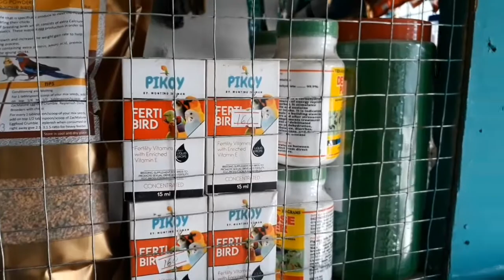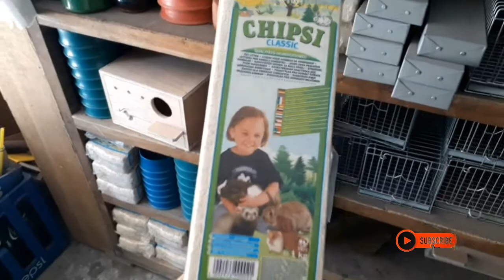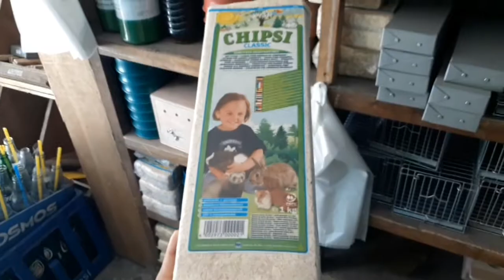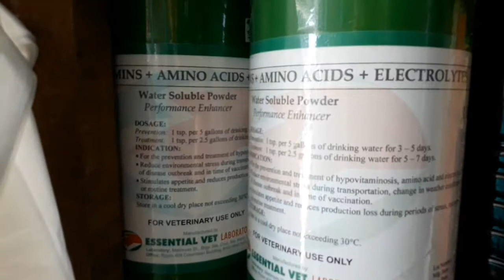Lovebird items in shopstore. #28. moylou vlog